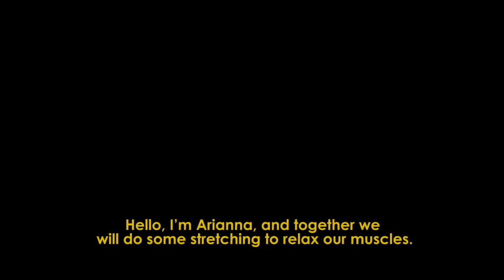QUEMAR GRASA Y PERDER PESO EN 10 MIN ► 9 EJERCICIOS DE ESTIRAMIENTO ► TONIFICAR EL CUERPO 37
EJERCICIOS PARA LA CASA
BAJAR DE PESO ► EJERCICIOS ► PERFECT BODY

► FITNESS & TRAINING MOTIVATION 2016 ► BEST MOTIVATION SONGS
Our team of instructors select for you just the best ! Enjoy it

URBAN WORKOUT
► SPORT MUSIC CHANNEL
► FITNESS AND DANCE
► WELLNESS, SPA, YOGA & MASSAGE
► HOW TO DANCE LATIN & CLUB MOVES
► BEST MUSIC MIX AND MOTIVATION FOR YOUR WORKOUT: